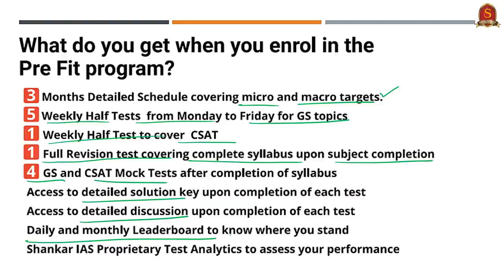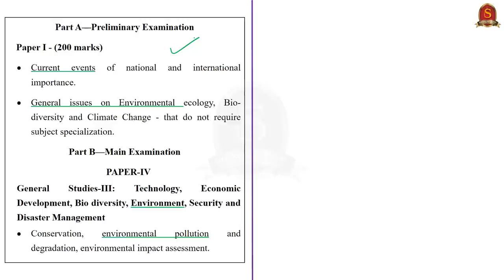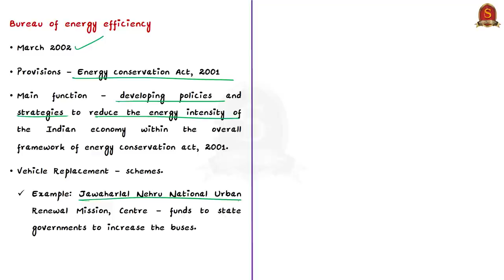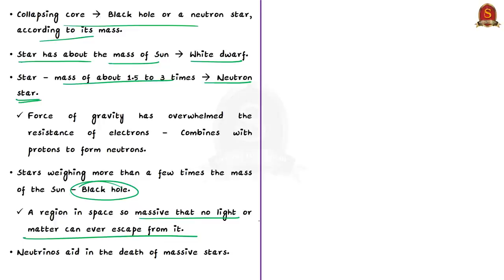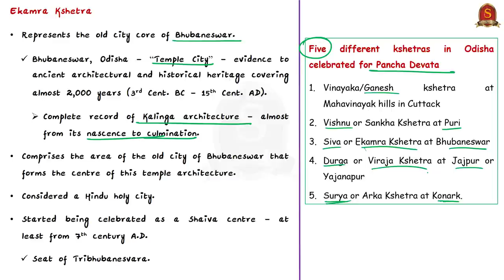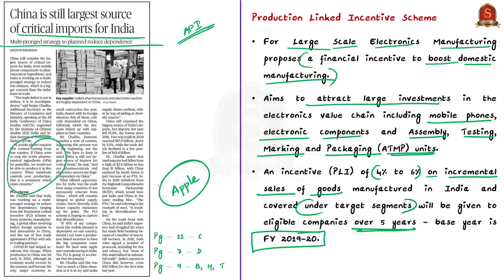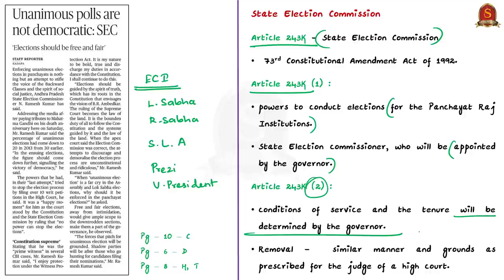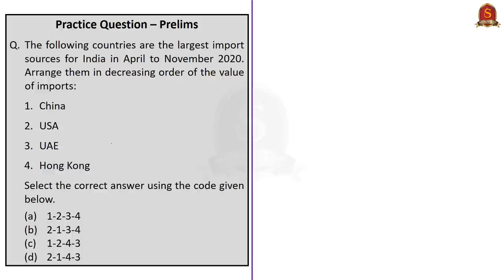The Hindu Daily News Analysis || 31st Jan 2021 || UPSC Current Affairs | Prelim '21 & Mains '21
Shankar IAS Academy is launching a special programme called PreFit 2021 to help the aspirants to navigate the timeline for the run-up to the upcoming prelims. The entrance exam for joining this new initiative will be conducted online on 7th February 2021.

►►Introduction - 0:00
►►List of Topics - 3:45
►►Time-Stamping of news articles:
1. What does ‘green tax’ mean for vehicle owners? (FAQ) - 4:03
2. How neutrinos aid in the death of massive stars - 9:45
3. Send ASI team to study Ekamra Kshetra: Pradhan - 13:55
4. China is still largest source of critical imports for India - 17:30
5. Unanimous polls are not democratic: SEC - 20:40
6. Prelims Practice Questions - 23:24
7. Mains Practice Question - 26:14

Important topics such as PreFit2021 EkamraKshetra GreenTAX SEC ImportDependence Neutrinos DeathofSTARS are vividly discussed in UPSC Civil Services Exam Perspective in this video, with a special Practice cum Revision session in the end.